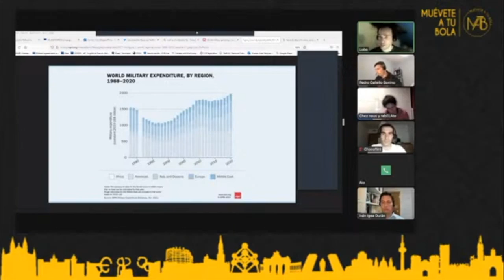Las sanciones a Rusia, la crisis de los refugiados y la hipotética entrada de Ucrania en la UE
El Señor Lobo analiza la actualidad del conflicto entre Rusia y Ucrania poniendo el foco en las sanciones aprobadas por la Unión Europea y en la postura ante la avalancha de refugiados, así como la posible entrada de Ucrania en el proyecto europeo.